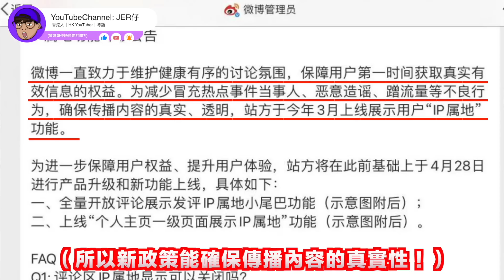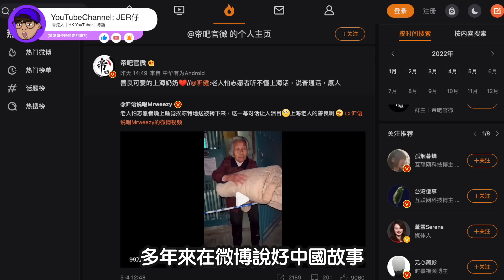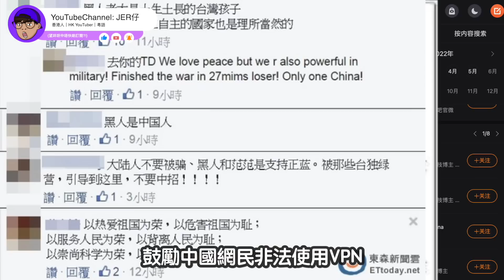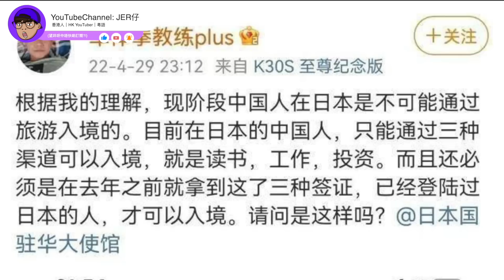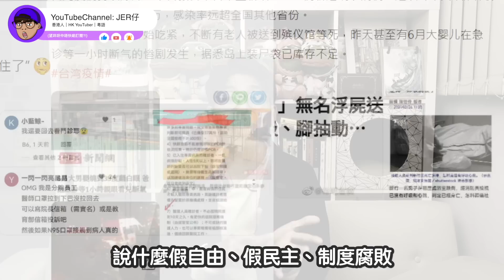中國微博公開用戶IP！立即變成翻車現場🤣｜知名愛國網紅明星被揭不在中國？｜中文字幕（CC）｜JER仔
1️⃣YouTubeChannel: Jer仔
2️⃣YouTubeChannel: Jer仔正能量
🟠請支持「愛護Jer仔基金」
「轉數快」ID：
3070117
HSBC 滙豐銀行 PayMe

1️⃣【微牛Webull - 專屬優惠】
【萬物更新，虎運登場，農曆新年，當然少不了Webul新年開戶】

虎年報喜，新一年祝大家在股市如虎添翼，虎虎生威！市場波動的時候，精明的投資者，一定要學會精打細算，這樣才能紅包行情盡在手中！風靡全美投資應用，新年開啟新財運，Webull交易更稱心！而家開戶唔單止可以拎到價值約一千蚊獎賞，更可享美港股雙0佣！

📢而家下載Webull App，完成開戶，①可得12個月美股Level 2；②3張孖展認購融資打新減免券；③30日內維持HK$10,000淨存款及買入一筆美股，仲可以拎走3股福特！！！